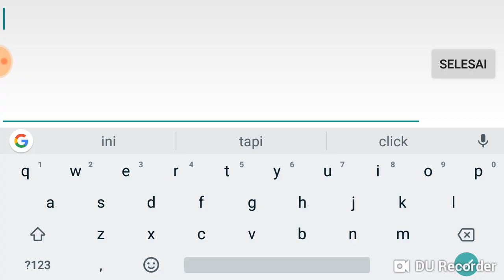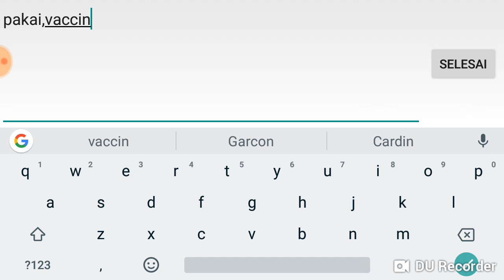BAR BAR MABAR DI CROSS SERVER (DIGI SQUAD EPISODE 39)